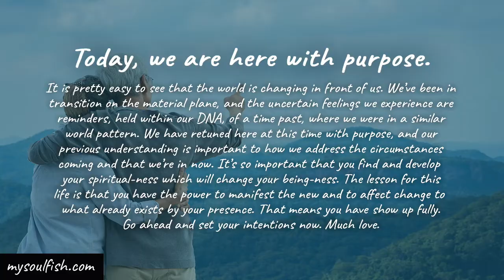Find and develop your spiritual-ness and change your being-ness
It is pretty easy to see that the world is changing in front of us. We’ve been in transition on the material plane, and the uncertain feelings we experience are reminders, held within our DNA, of a time past, where we were in a similar world pattern. We have retuned here at this time with purpose, and our previous understanding is important to how we address the circumstances coming and that we’re in now. It’s so important that you find and develop your spiritual-ness which will change your being-ness. The lesson for this life is that you have the power to manifest the new and to affect change to what already exists by your presence. That means you have to show up fully. Go ahead and set your intentions now. Much love.